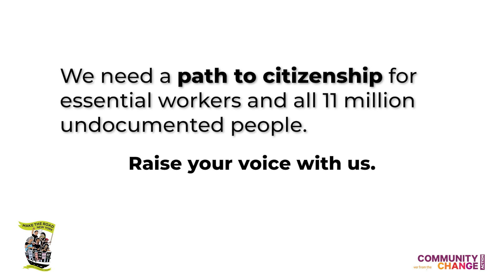Raise Your Voice with Us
We need a path to citizenship for essential workers and all 11 million undocumented people. Raise your voice with us.